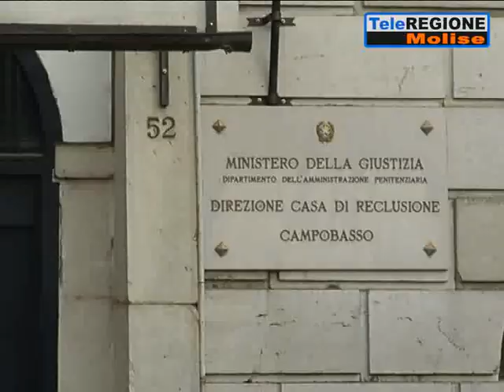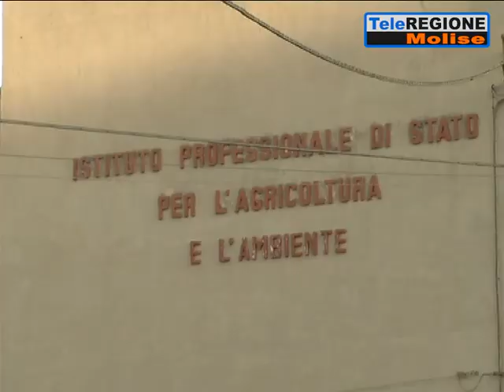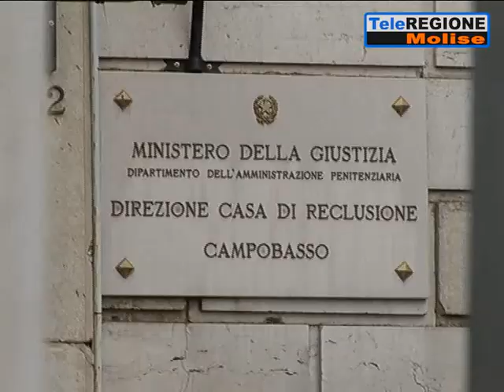Omicida evade dal carcere di Campobasso, Di Giacomo rievoca il 'Mostro del Circe...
Servizi TG | Omicida evade dal carcere di Campobasso, Di Giacomo rievoca il 'Mostro del Circeo' | 5/10/2019